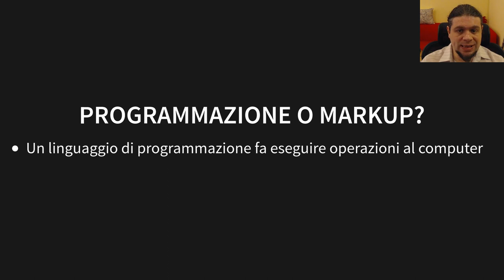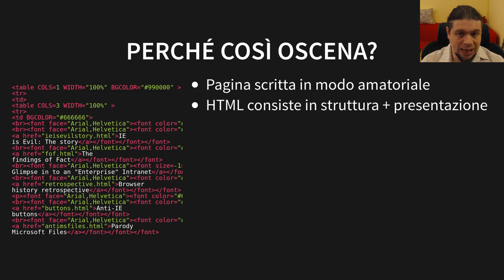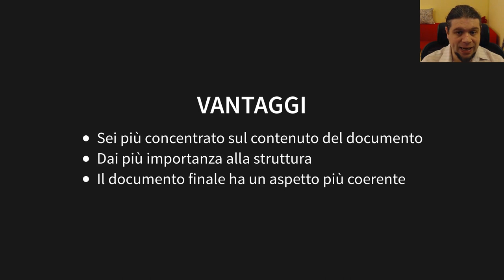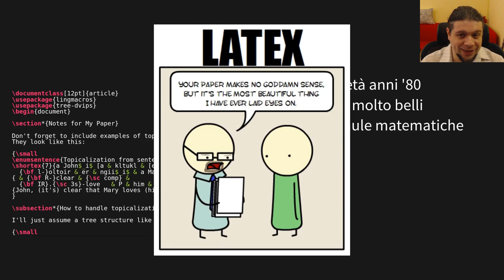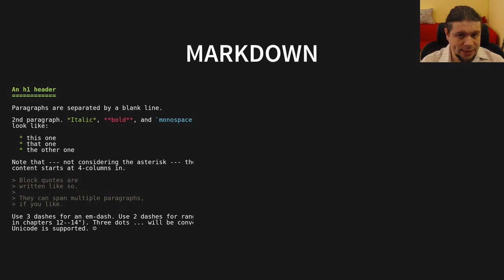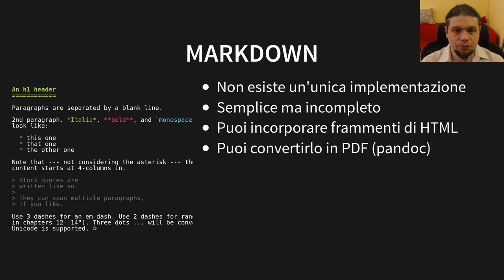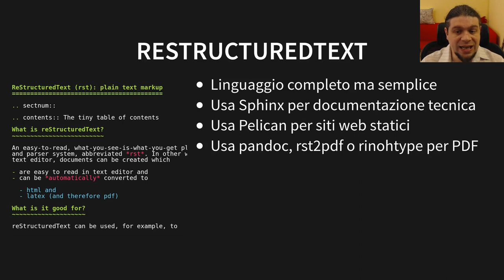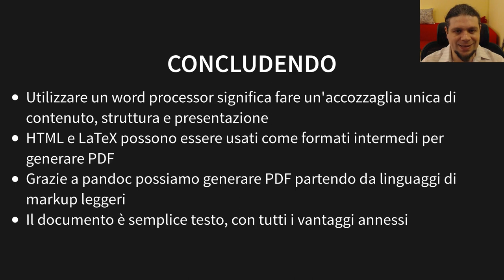Addio Word Processor: Vediamo i linguaggi di markup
In questo video vediamo i linguaggi di markup e come questi siano nettamente
migliori dei word processor.
Vediamo la storia di HTML, per poi vedere come generare documenti PDF.
Vediamo LaTeX, che produce documenti molto belli da vedere, ed infine
facciamo una carrellata sui linguaggi di markup leggeri come
reStructuredText, e AsciiDoc (AsciiDoctor).